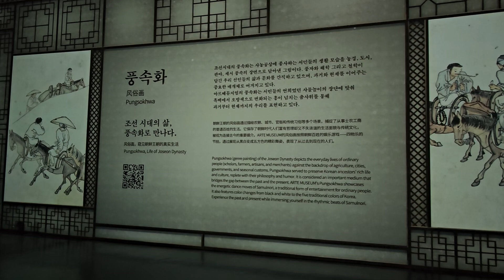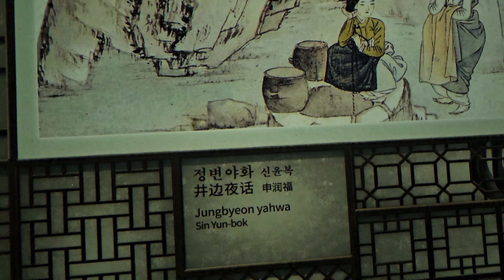풍속화, 강릉 아르떼 뮤지엄